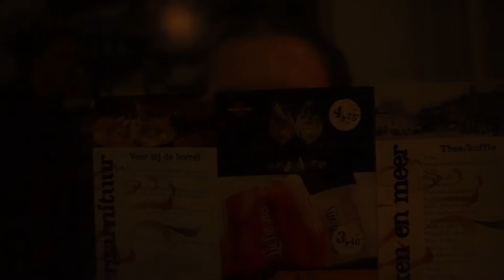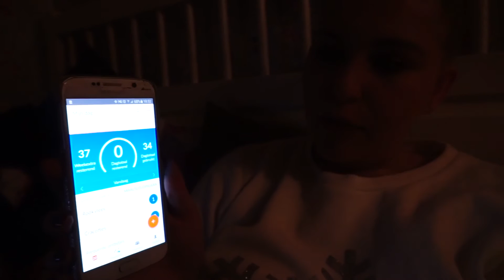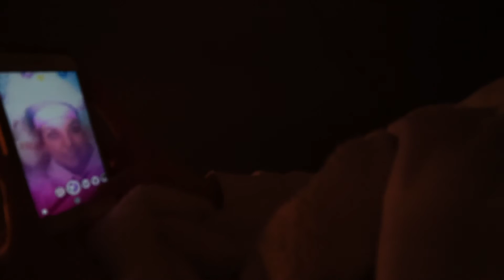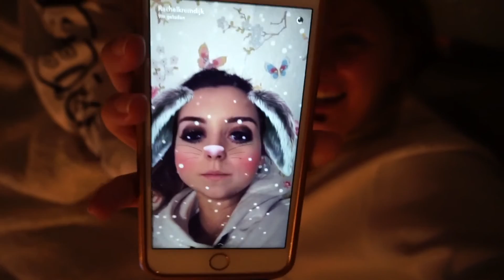☆ BABYKLEREN KOPEN & IDIOOT DOEN OP SNAPCHAT MET RACHEL| WEEKENDVLOG #26 | ROSANNE VAN DIERENN ☆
☆ In deze weekendvlog ga ik babykleren kopen en och jongens dat is zo leuk om te doen! Ook komt Rachel gezellig langs en dat is weer hilarisch en ga ik een wandeltocht van negen kilometer doen! Veel plezier met kijken!  ☆

☆ MIJN KANAAL ☆
Hoi wat leuk dat je kijkt naar mijn video's! Mijn naam is Rosanne en ik ben 23 jaar oud. Op mijn YouTube kanaal kan je elke dinsdag en vrijdag om 06.00 uur een nieuwe video verwachten. Op mijn kanaal komen de volgende onderwerpen voorbij: beauty, lifestyle, fashion, shoplogs, persoonlijke gerelateerde video's en nog veel meer!